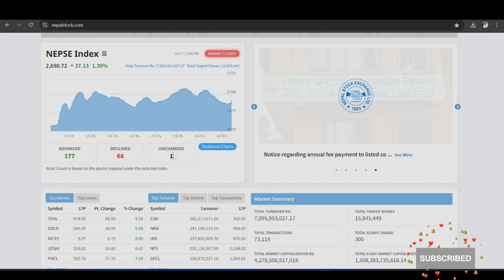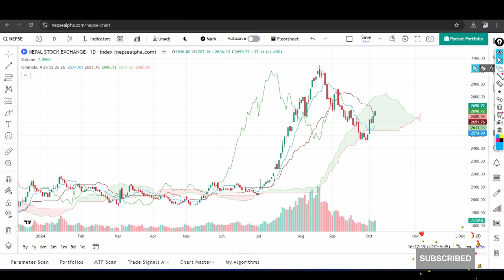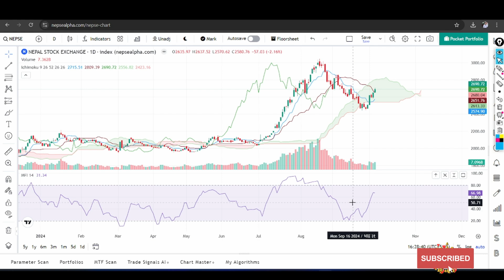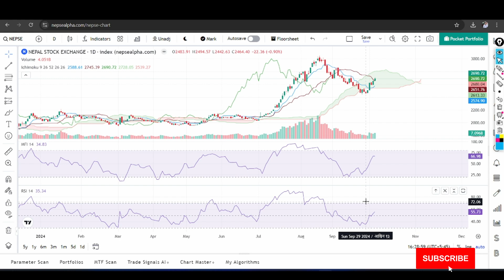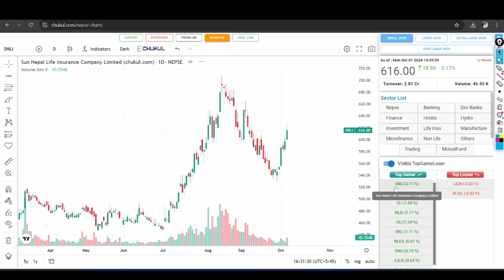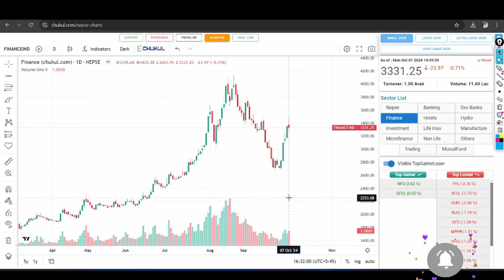लगानीकर्ता खुशी | दशैंलाई स्वागत गर्दै नेप्सेमा हरियाली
Best Channel for Stock Market   @stocktwistsnepal